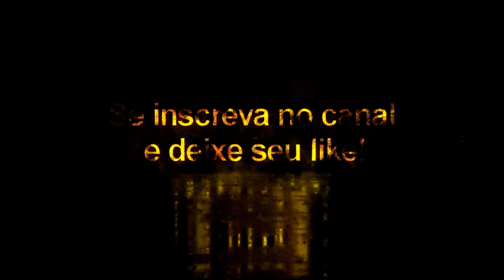Facepack Liga NOS Vol: 2 - Pes 2020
Lista de Jogadores
       Benfica
M. SVILAR  117373
       FC Porto
C. MBEMBA  59806
      S.C. Braga
GALENO  117929
      Sporting
S. RISTOVSKI  100354
     Vitória Guimarães
LÉO BONATINI  60957 --- Bonati